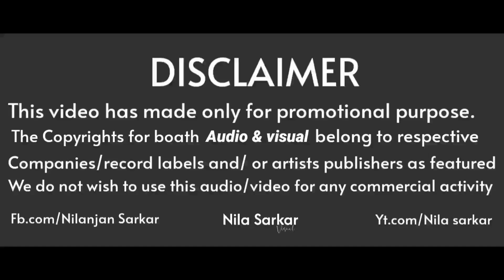Megha Re Megha - Remix | DJ Choton | New Purulia Dj Song | মেঘা ওরে মেঘা Dj Song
Song :-   Megha Re Megha Remix
Remix :- DJ Choton
Video :- Nila Sarkar

Song  -  MEGHA O RE MEGHA
Singer & Lyricist - SHANKAR TANTUBAI (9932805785)
Editing & Direction: PHOOL CHAND
Artist- DEBRAJ & KIRAN
Camera- ADHIR RAJ

Song Lyrics

রিমঝিম বর্ষায় ভিজতে ভালো লাগে
ও সাথী আয়, আজ মনে প্রেম জাগে
তোর গোরা গালে, হো..
তোর গোরা গালে ছুঁতে চাই প্রিয়া রে
তার লাগে ছটপট এই মন করে,

মেঘা ও রে মেঘা,
মেঘা ও রে মেঘা টুকু বর্ষে দে,
হামার প্রেমিকা কে
পহিলা ছিঁটায় ভিজাইন দে।

হো.. কালো মেঘে চমকে বিজলি
ঠিক তেমনি তুঁহু চমকিলি,
এই মনের ভিতরে উঠে শিরে শিরে
নিমেষে কি সব ভুলে গেলি। -২

হামার প্রেমিকা কে
মেঘা ওরে মেঘা টুকু বর্ষে দে,
হামার প্রেমিকা কে

হো.. মনে হয় তুই স্বর্গের অপ্সরা
হামার কাছে আলি দিতে ধরা,
ওই কাজল টানা চোখে
মন ফিদা হইলো দেখে,
তোর মুচকি হাসি করলো আধমরা। -২

Tages..

puruliya dj song
purulia song
purulia dj song 2021
purulia new dj song
new puruliya dj song
purulia dj,puruliya dj gan
2021 purulia dj song
purulia video song
puruliya song
puruliya nonstop dj song
matal puruliya dj song
purulia dj 2021
dj purulia song
new purulia dj song 2020
new purulia dj song 2021
bengali puruliya dj song
new dj purulia song
letest puruliya video song
puruliya dhamaka dj
o maa go turu love dj song